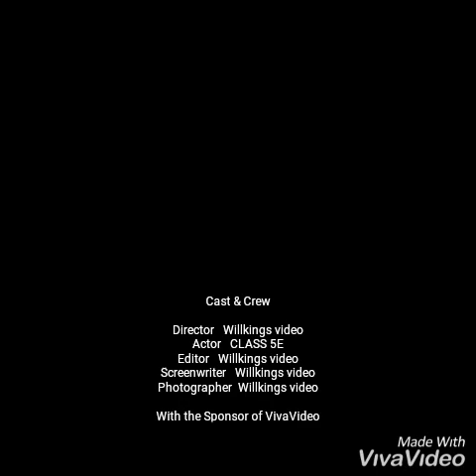My sweet moment with my BESTFRIENDS